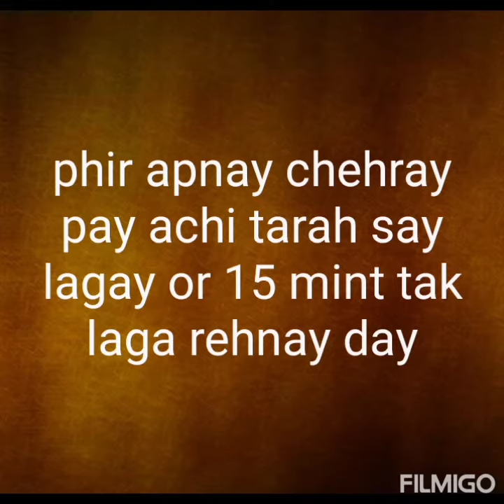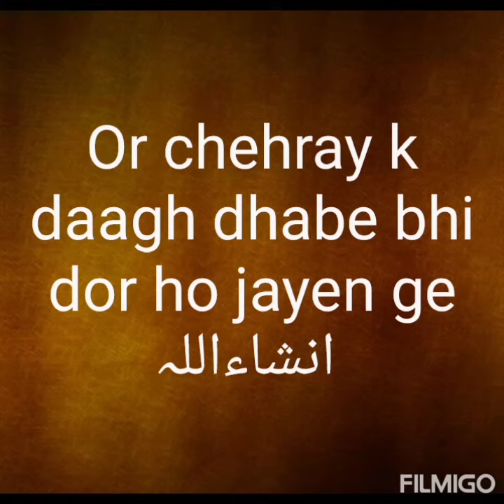RANG GORA KARNAY KA AZMODA DESI TOTKA